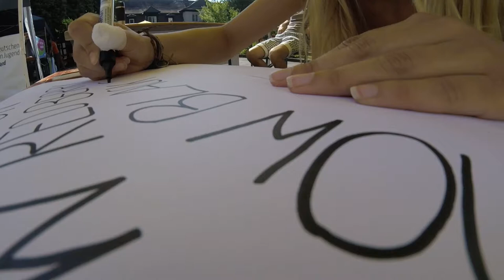Heinrichsfest 2017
Alle Jahre wieder: auch 2017 haben wir im Hof der Jugend auf dem Bamberger Heinrichsfest Getränke verkauft. Hier sind ein paar Eindrücke.